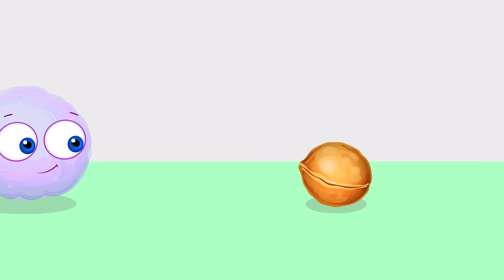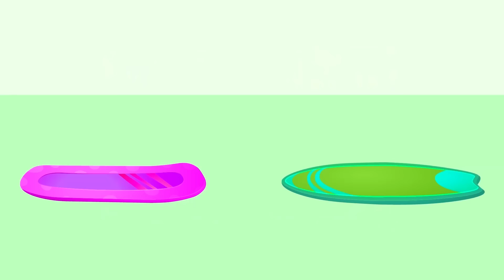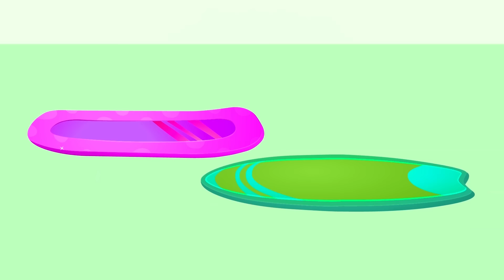Op and Bob's Extraordinary Adventure: Discovering the World of Hard and Soft!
Join Op and Bob on an exciting journey as they explore the fascinating world of Hard and Soft in this fun, educational video! Perfect for toddlers and kids who are eager to learn, this video will engage them with vibrant cartoons and interactive lessons. This isn't just another learning video, it's a fun-filled adventure designed to make learning a joyous experience. Dive into the world of Op and Bob and start learning the fun way. Whether it's understanding the difference between hard and soft or learning new words, Op and Bob make it exciting and easy. Be part of this learning extravaganza, where education meets fun. Remember, learning is more fun when Op and Bob are around!